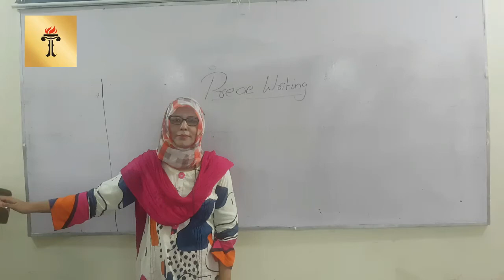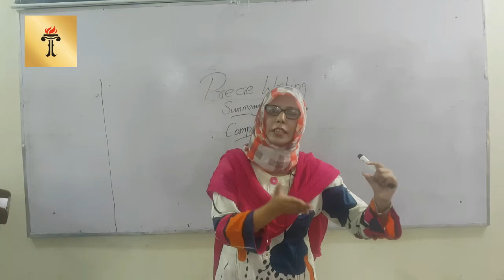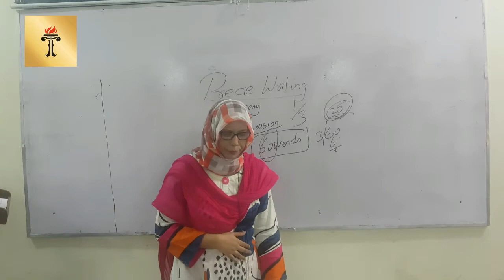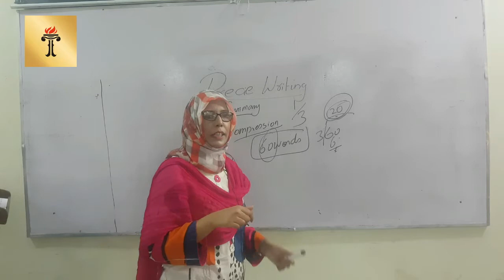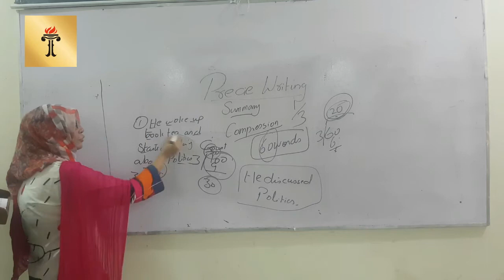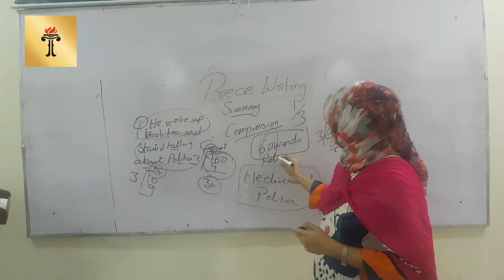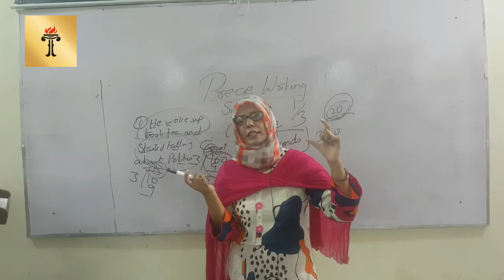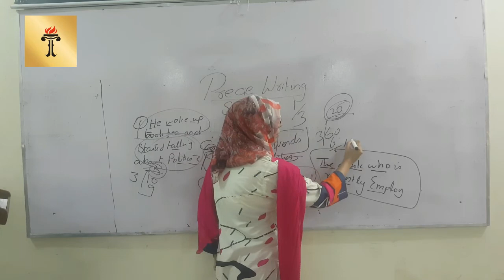English Comprehension & Composition Lecture 9